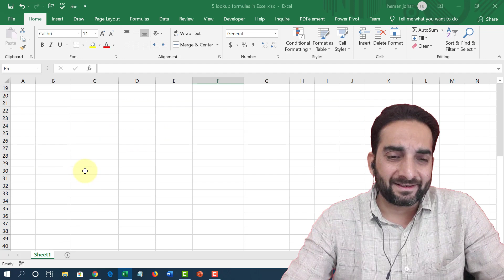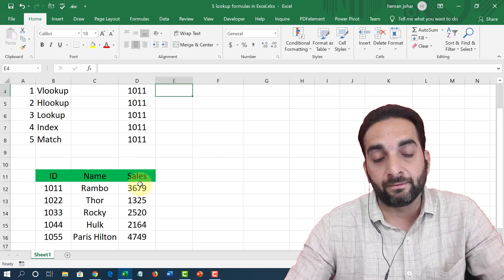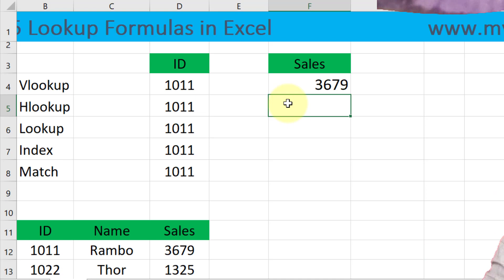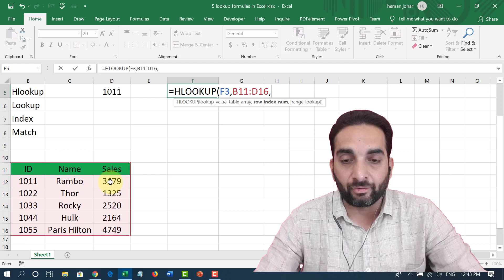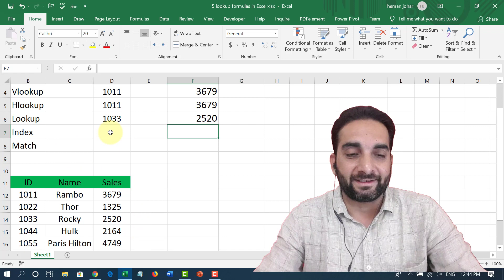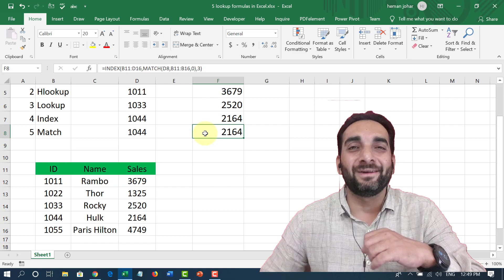5 Lookup Formulas in Excel in Hindi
एक्सेल के 5 लोकउप फार्मूला।  In this excel tutorial you will learn the 5 excel formulas to lookup data.  एक्सेल साक्षात्कार में, एक सामान्य एक्सेल प्रश्न है, एक्सेल में लुकअप formula क्या हैं? नहीं, मैंने इस वीडियो में आपके लिए एक्सेल में सभी 5 लुकअप फॉर्मूले सूचीबद्ध किए हैं। ताकि आप एक्सेल साक्षात्कार प्रश्न का उत्तर दे सकें।
Excel में लुकअप फ़ार्मुले हैं
1 Vlookup
2 Hlookup
3 Lookup
4 Index
5 Match